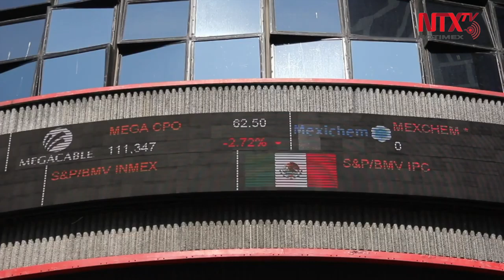Peso mexicano se aprecia y cotiza en 23.76 por dólar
El peso mexicano inicia la sesión del viernes con una ganancia de 26 centavos, al negociarse en 23.76 por dólar spot, fortalecido por el optimismo entre inversionistas por la noticia positiva de que representantes comerciales de Estados Unidos y China se comunicaron para disminuir las tensiones entre ambos países.